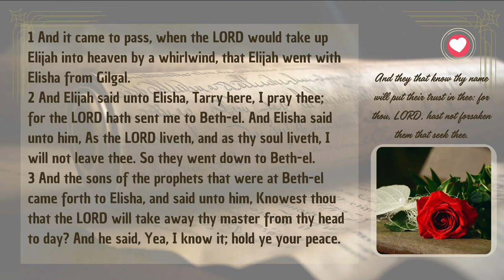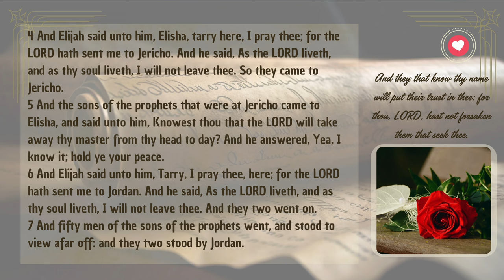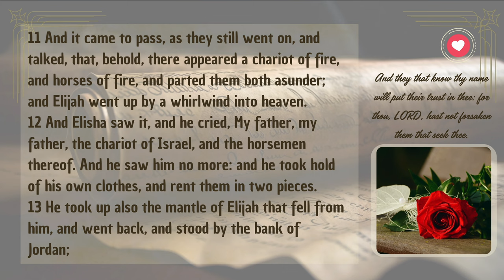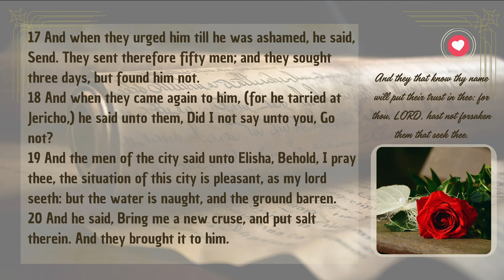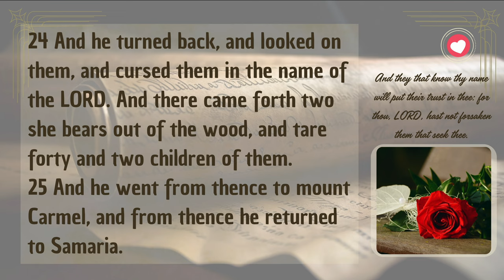2 Kings Chapter 2 | Elijah, the Chariot and Horsemen of Israel! | Audio Bible with Text (KJV)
Delve into the powerful narrative of 2 Kings Chapter 2, where Elijah is taken up to heaven in a whirlwind, and his mantle is passed on to Elisha. This chapter features the profound moment when Elisha cries out, 'My father, my father! The chariot of Israel and its horsemen!' Presented with English audio and text from the King James Version (KJV), experience the dramatic transition of prophetic leadership and the divine empowerment of Elisha. Explore themes of legacy, faith, and the miraculous power of God as we witness Elijah's glorious departure and the continuation of God’s work through Elisha.

Separator

Separator

📜 Genesis Shorts
Dive into short, impactful videos from the Book of Genesis: